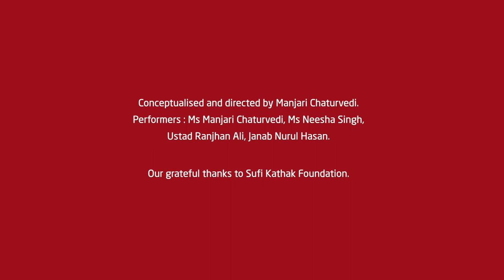PREMIERE | Sufiana Qalam – Dance of the Mystics by Manjari Chaturvedi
This performative piece explores the messages of the mystics through Sufi music, poetry and dance. The first composition - sung by Qawwal Ustad Ranjhan Ali from Amritsar - is written by Baba Bulleh Shah in Punjabi and also features Sufi Kathak dance by Dancer and Choreographer Manjari Chaturvedi, who is also a long-term collaborator and regular feature of the Opera House stage. The second piece celebrates the poetry of the mystics through spoken word and consists of a unique poetic conversation between Manjari - who eloquently recites the poems of Baba Bulleh Shah and Amir Khusrau - and Sufi Poet and Actor Neesha Singh, who presents their English translations. The third performance is a unique dance of  “baithki bhaav” - in which the dancer uses mime to express poetry and words. It features poetry - written by Poet Mauj - and sung by Qawwal Janab Nurul Hasan from Awadh, accompanied by Sufi Kathak dance by Manjari.

MERA PIYA GHAR AAYA - We all have heard the often repeated story that Baba Bulleh Shah danced in abandon and in love for his Pir, this dance explores the abandon of an artists imagination of that abandon. The composition is written by Baba Pulleh Shah in Punjabi and sung by Qawwal Ustad Ranjhan Ali from Amritsar, Sufi Kathak by Manjari Chaturvedi.

POETIC CONVERSATION - The mystics have always written from the perspective of the feminine, whether it is BullehShah or Amir Khusrau, the represenattion has been through the feminine. Hence in a unique conversation two women celebrate their poetry on stage through spoken words.  Dancer Manjari Chaturvedi speaks the poetry as written in the language chosen by the Sufi poet and  Actor Neesha Singh speaks the translations in English to lead the audience into the world of the poet.

MOSEY BOLO NA, BOL MERI SUN YA NA SUN – This is a old traditional composition rarely sung by Qawwals now. In an attempt to bring rare almost forgotten poetry to audience Manjari performs this on stage.  A poets vision of complete surrender to the Beloved Hazrat Nizamuddin Auliya, the path is explained through various glimpses of feminine surrender in love. In a unique dance of  “baithki bhaav” the dancer uses mime to sxpress the poetry and the mood. Poetry is written by poet Mauj, also at times attributed to Hazrat Amir Khusrau, sung by Qawwals from Awadh Janab Nurul Hasan, Sufi Kathak by Manjari Chaturvedi.

At The Royal Opera House, Mumbai, we believe that the arts have the ability to uplift and empower, and in this regard, we often leverage our platforms to support various social causes and collaborate with numerous institutes and initiatives within the field of social welfare. We care for our artistes and their welfare during this trying time for the arts community and are keen to offer our platform's support. We care for our artistes and their welfare during this trying time for the arts community. With this campaign, we also urge you to please contribute and lend your support to ArtMatters – a worthy initiative spearheaded by Teamwork Fine Arts Society to help create awareness about the new reality of various art communities across India, action change and develop support channels for them. Various donation channels have also been set-up in order to provide immediate relief to artistes and their families. The campaign seeks to mobilise industry leaders, art connoisseurs and art lovers, building a single umbrella of communication that underlines the difficulties faced by the community. The need of the hour is to not only celebrate the arts but also ensure that everybody understands ArtMatters.

Support today! It’s just a click away!